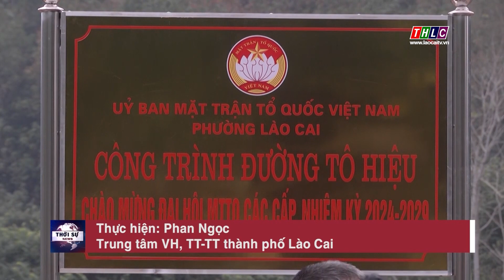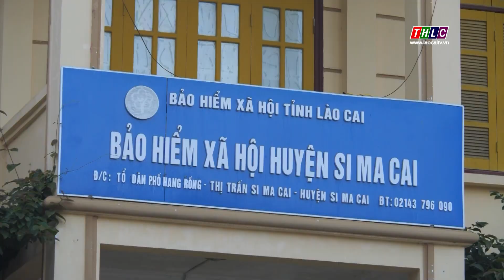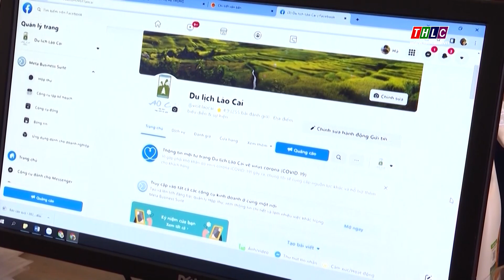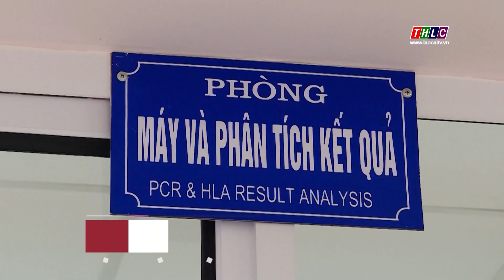Thời sự Lào Cai 15h00 (17/1/2024) | THLC